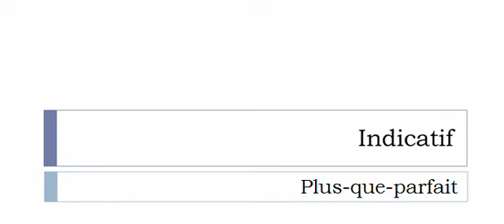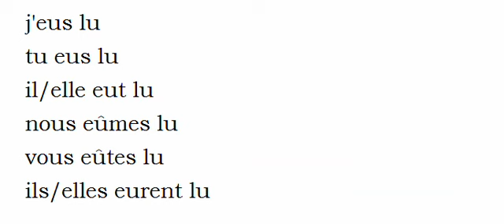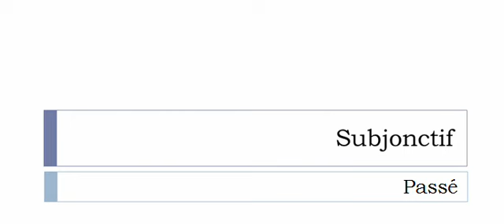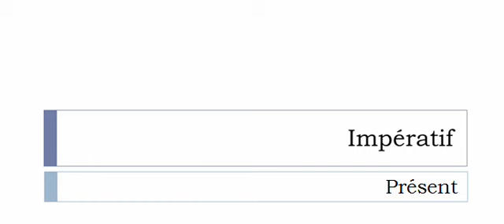الفعل الفرنسية = Lire